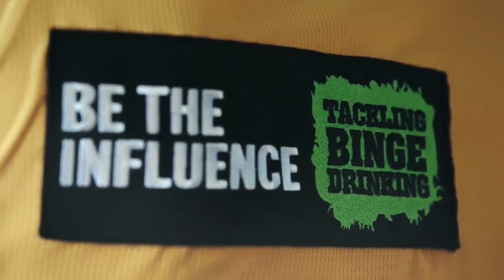Hockeyroos v Korea Game Three 2nd Half April 2013